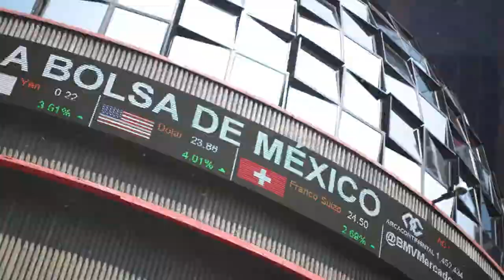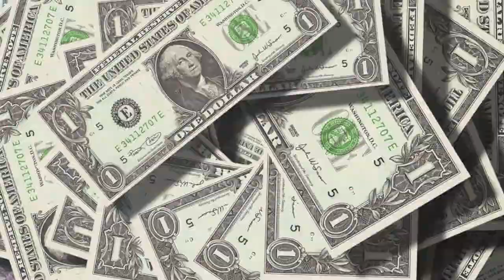Anuncia Rusia que mandará a México 32 millones de dosis de vacunas contra COVID-19 | 98.1 seg